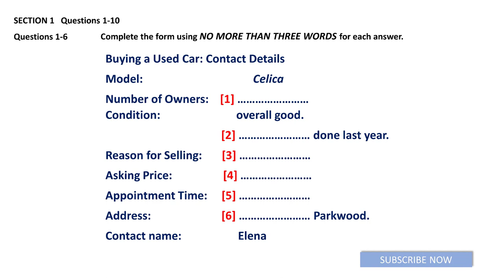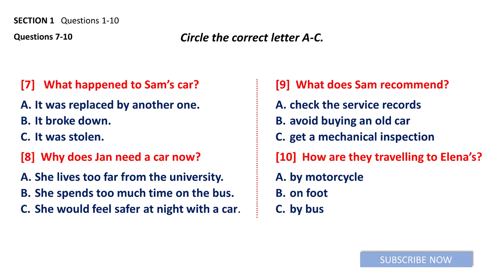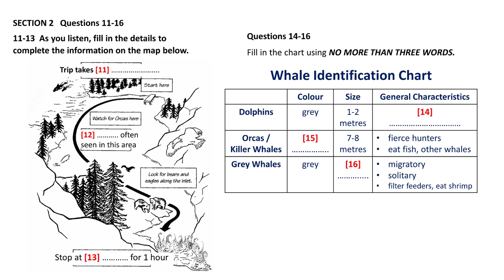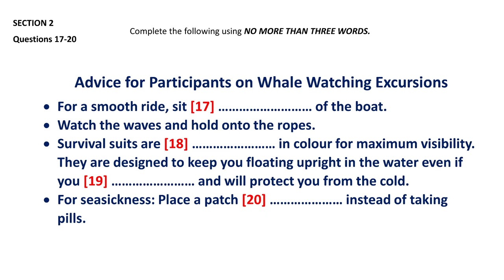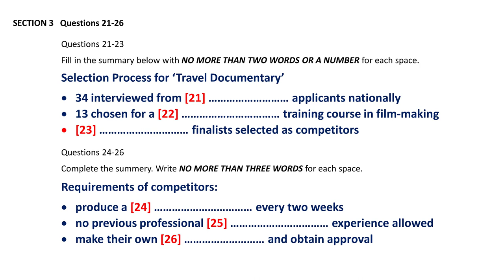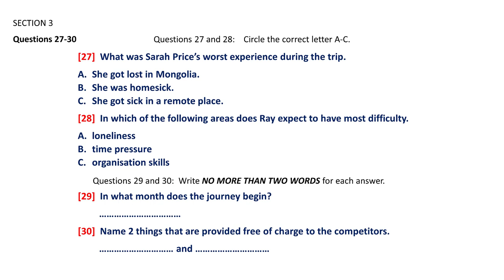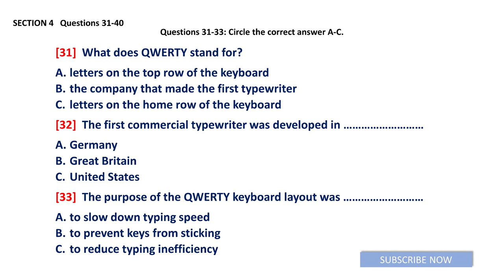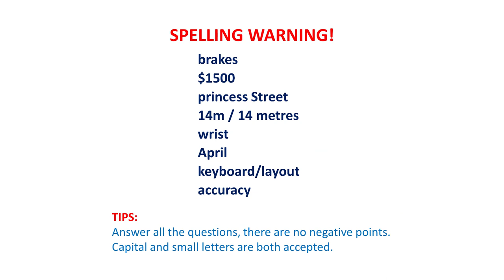LISTENING 02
A standard complete listening test with answers and scoring scale.
Do the test and comment your scores.